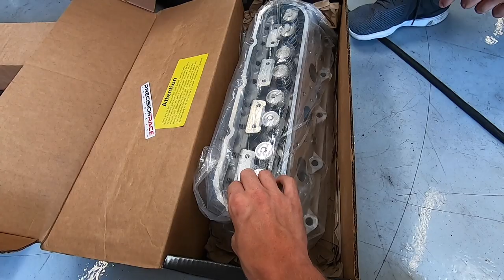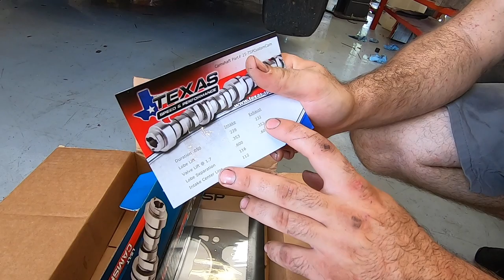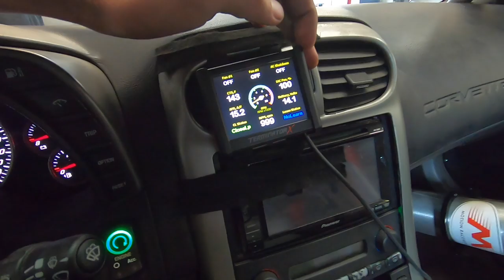Ruby's NEW Heads Sound BEEFY! Bald Eagles Are Ready to BOG! (RTB)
Glad to have Ruby almost 100% before RMRW. Time to put her on the dyne and see how much power she makes!

NEXT Cleetus and Cars dates:
Aug 24th Houston
Nov 23th Bradenton

Cleetus McFarland
12961 44th St N. Ste B